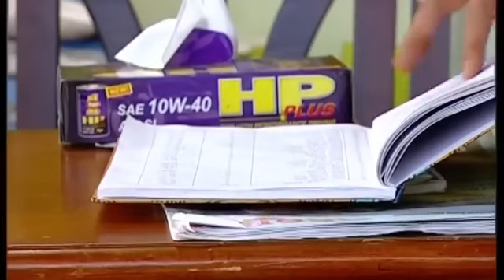PARA PENCARI TUHAN JILID 2 EPS 12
Pengarang

Sutradara

Pemeran

Deddy Mizwar

Melky Bajaj

Aden Bajaj

Isa Bajaj

Akri Patrio

Artta Ivano

Agus Kuncoro

Udin Nganga

Dara Rulyant

Anggia Jelita

Asrul Dahlan

Jarwo Kwat

Jaja Mihardja

Inneke Koesherawati

Teddy Syach

Erma Zarina

Tubagus Hafifi

Dimas Anggara

Miqdad Addausy

Dina Lorenza

Nadya Fricella

Silvia Anggraini

Nurul Qomar

Tora Sudiro

Chelsea (Melky Bajaj), Barong (Aden Bajaj), dan Juki (Isa Bajaj) adalah tiga narapidana yang baru bebas dari penjara. Setelah keluar dari penjara, Barong diusir dari komplotan curanmor lantaran sering menyanyi di pengadilan, Juki yang mantan copet ditolak mentah-mentah saat kembali ke rumah ibunya, sedangkan Chelsea ingin mengajak rujuk mantan istrinya, Marni (Anggia Jelita), tetapi Marni sudah menikah dengan Sumarno, polisi yang menjebloskannya ke penjara. Pada hari pertama bulan puasa, mereka bertiga secara tidak sengaja bertemu, lalu menyusuri Jakarta bersama hingga sampai di Musala At-Taufiq. Penjaga musala tersebut, Bang Jack (Deddy Mizwar) menerima mereka bertiga dan membimbing mereka ke jalan yang benar.

Karena ilmu agama Bang Jack sendiri pas-pasan, ia dibantu oleh Aya (Zaskia Adya Mecca) yang merupakan penjual kolak dan pengelola perpustakaan gratis dan paham soal agama. Aya adalah adik ipar Ustad Ferry (Akri Patrio), sang ketua pengurus musala, yang pamornya tengah menanjak setelah menjadi komentator di sebuah televisi. Belakangan pupolaritasnya tersaingi oleh istrinya sendiri, Haifa (Annisa Suci Wulandari). Aya juga mengalami kisah cinta yang berliku-liku dengan teman masa kecilnya, Azzam (Agus Kuncoro). Walau lamarannya sudah tiga kali ditolak, Azzam tetap pantang menyerah mengejar cinta Aya.

Di sisi lain kampung tersebut, Bang Udin (Udin Nganga), seorang hansip, dan sahabatnya Asrul (Asrul Dahlan) sering merasa kesal dengan Pak Jalal (Jarwo Kwat) yang merupakan orang paling kaya di kampung. Walaupun kesal, mereka tetap mendatangi Pak Jalal untuk diberikan pekerjaan pada saat mereka kekurangan uang untuk biaya hidup